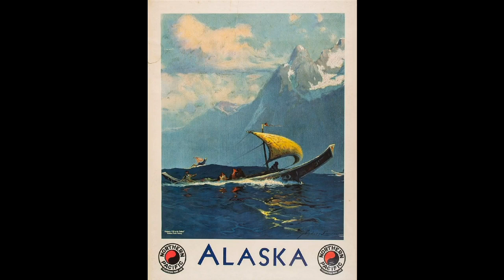Sydney Laurenc 藝苑掇英 Sydney Laurence 悉尼·勞倫斯 (1865-1940) Romanticism Americane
Sydney Mortimer Laurence (1865–1940) was an American Romantic landscape painter and is widely considered one of Alaska's most important historical artists.
Sydney Mortimer Laurence was born in Brooklyn, New York and studied at the Art Students League of New York. He married Alexandrina Fredricka Dupre in 1889.
He exhibited regularly by the late 1880s. He and his wife traveled to England, settling in 1889 in the English artists' colony of St. Ives, Cornwall from 1889 to 1898. over the next decade he exhibited at the Royal Society of British Artists and was included in the Paris Salon in 1890, 1894, and 1895, winning an award in 1894.
Laurence abandoned his family and came to Alaska in 1903 or 1904.
Laurence was the first professionally trained artist to make Alaska his home. He moved to Alaska in 1904 for reasons still unknown. Records from 1907 show he lived in the village of Tyonek on the North Shore of Cook Inlet in Southcentral Alaska, about 60 miles from Ship Creek where Anchorage would begin years later. Living the hard life of the pioneer prospector, he painted little in his first years in the then-District of Alaska, but between 1911 and 1914 he began to focus once again on his art. He moved from Valdez to the nascent town of Anchorage in 1915 and by 1920 was Alaska's most prominent painter.
Laurence painted a variety of Alaskan scenes in his long and prolific career, among them sailing ships and steamships in Alaskan waters, totem poles in Southeast Alaska, dramatic headlands and the quiet coves and streams of Cook Inlet, cabins and caches under the northern lights, and Alaska Natives, miners, and trappers engaged in their often solitary lives in the northern wilderness.
But the image of Denali from the hills above the rapids of the Tokositna River became his trademark. It is this image more than any other which personifies Laurence for his many admirers and collectors in Alaska and beyond.
Laurence forged a uniquely personal style by applying the tonalist techniques he had learned in New York and Europe to the wilderness of the North. He, more than any other artist, defined for Alaskans and others the image of Alaska as "The Last Frontier."
In May 1927, Laurence married Jeanne Kunath, a French-born artist who had emigrated to the United States in 1920. He died in Anchorage on December 10, 1940.
Several places were named for Laurence in his adopted hometown. Laurence Court is a short street in the Bootleggers Cove neighborhood of Anchorage. Perhaps the most significant was the Sydney Laurence Auditorium, which sat downtown at the northwest corner of West Sixth Avenue and F Street. This structure was replaced during the 1980s by the Alaska Center for the Performing Arts in what Anchorage called "Project 80s", a large-scale civic improvement program carried out under mayors George M. Sullivan and Tony Knowles; now the Sydney Laurence theater is smallest of three stages at the Performing Arts Center.
悉尼莫蒂默勞倫斯（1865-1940）是一位美國浪漫主義風景畫家，被廣泛認為是阿拉斯加最重要的歷史藝術家之一。
悉尼莫蒂默勞倫斯出生於紐約布魯克林，並在紐約藝術學生聯盟學習。他於1889年與Alexandrina Fredricka Dupre結婚。
他經常在19世紀80年代後期展出。他和他的妻子前往英格蘭，於1889年在1889年至1898年在康沃爾郡的英國藝術家殖民地聖艾夫斯定居。在接下來的十年裡，他在英國皇家藝術家協會展出，並於1890年被列入巴黎沙龍。 ，1894年和1895年，在1894年獲獎。
勞倫斯放棄了他的家人，於1903年或1904年來到阿拉斯加州。
勞倫斯是第一個讓阿拉斯加成為他家的受過專業訓練的藝術家。他於1904年搬到阿拉斯加，原因仍然不明。 1907年的記錄顯示他住在阿拉斯加州Southcentral的Cook Inlet北岸的Tyonek村，距離Ship Creek約60英里，而Anchorage將在幾年後開始。他過著先鋒探礦者的艱苦生活，在他當時的阿拉斯加地區的第一年裡畫得很少，但在1911年到1914年之間，他開始重新關注他的藝術。他於1915年從瓦爾迪茲搬到新生的安克雷奇鎮，到1920年是阿拉斯加最傑出的畫家。
勞倫斯在他漫長而多產的職業生涯中描繪了各種阿拉斯加場景，其中包括阿拉斯加水域的帆船和輪船，阿拉斯加東南部的圖騰柱，戲劇性的岬角以及北極光下庫克灣，小木屋和高速緩存的寧靜小海灣和溪流，和阿拉斯加原住民，礦工和捕手在北部荒野中經常從事孤獨的生活。
但是，從Tokositna河急流上方山上的Denali形象成了他的標誌。正是這種形像比任何其他人都更能體現勞倫斯在阿拉斯加及其他地區的眾多崇拜者和收藏家。
勞倫斯通過將他在紐約和歐洲學到的調性技巧運用到北方的曠野，形成了一種獨特的個人風格。他比任何其他藝術家都更為阿拉斯加人和其他人定義阿拉斯加的形象為“最後的邊疆”。
1927年5月，勞倫斯與法國出生的藝術家Jeanne Kunath結婚，後者於1920年移民到美國。他於1940年12月10日在安克雷奇去世。
有幾個地方以勞倫斯的名義命名。 Laurence Court是安克雷奇Bootleggers Cove社區的一條短街。也許最重要的是悉尼勞倫斯禮堂，它坐落在西第六大道和F街西北角的市中心。這個結構在20世紀80年代被阿拉斯加表演藝術中心取代，安克雷奇稱之為“80年代項目”，這是一項在市長喬治·沙利文和托尼·諾爾斯之下進行的大規模公民改善計劃。現在，悉尼勞倫斯劇院是表演藝術中心三個舞台中最小的一個。